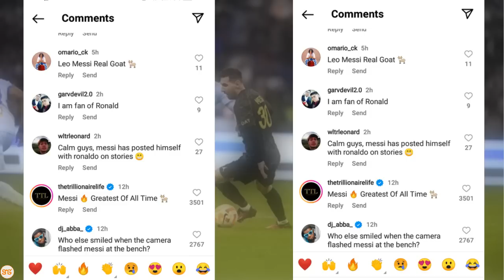Mashabiki wamvaa Messi kisa Ronaldo kwa hili bila kujua,ni baada ya Ronaldo kumpost